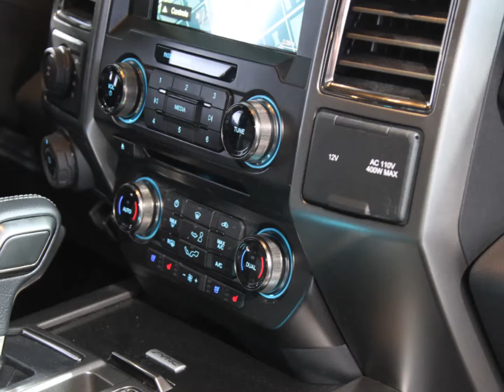Ford F - 150 Raptor SuperCrew (at the 2016 Detroit Show - NAIAS -)